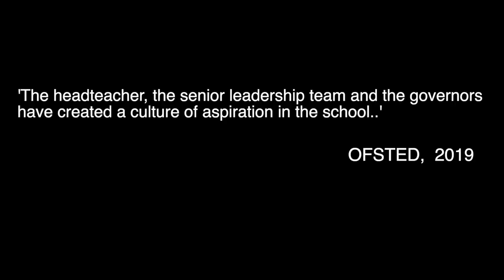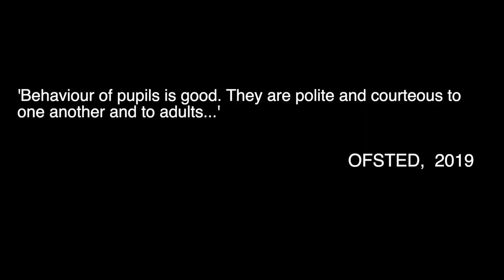Hornchurch High School Tour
A Tour of Hornchurch High School by Students